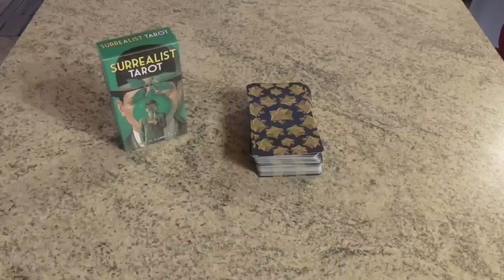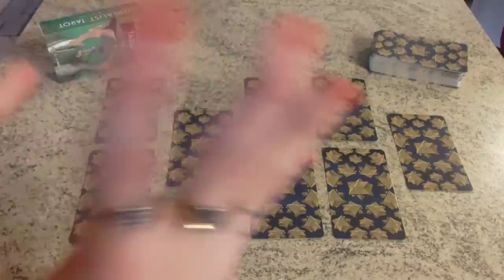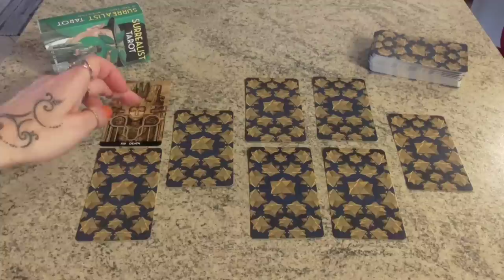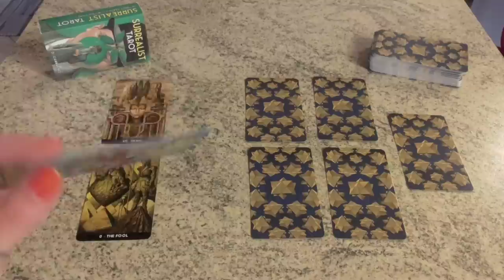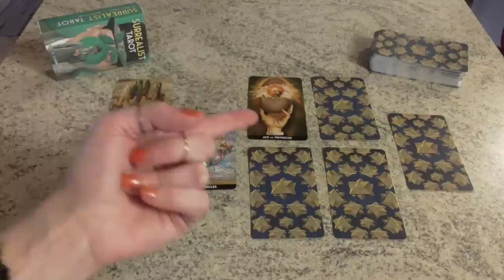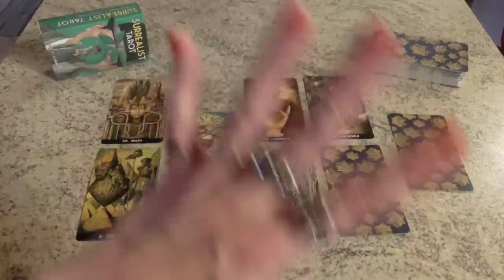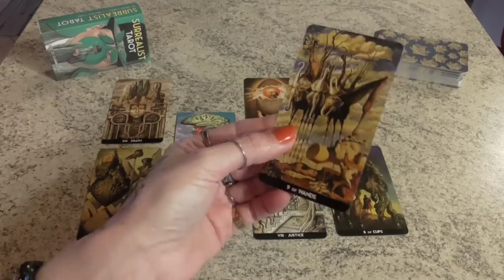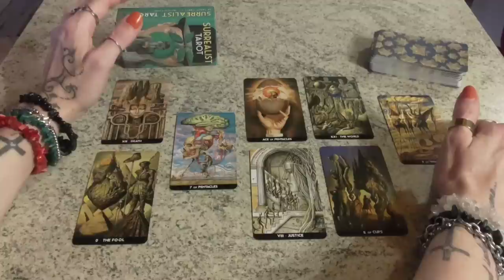Ha PAGATO (e PAGHERÀ) X IL MALE che mi ha fatto? Ha SENSI DI COLPA? È PENTITO? Mi chiederà PERDONO?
Questo è il link del mio video precedente, di cui parlo ad inizio stesa, in cui espongo brevemente alcune nozioni ed informazioni circa la crudeltà (dis)umana Le origini della crudeltà: l'Ombra del Sé🔹 Peculiarità psicorelazionali del malvagio e della vittima

Nel caso vogliate conoscere qualche importante informazione in più su questo mazzo, vi rimando a      "Introduzione necessaria a questo nuovo mazzo, i SURREALIST TAROT, e al loro dichiarato, diretto e profondo legame con i concetti di INCONSCIO, SOGNO E IMMAGINAZIONE dell'eccelso Sigmund Freud"     presente nel video di cui il link:
"Vivo un periodo di solitudine, nessuno mi interessa davvero: arriverà chi mi farà innamorare e gioire?"

🔸 L'APPROFONDIMENTO DI ASPETTI INCONSCI ED INTIMI DEL SOGGETTO DELLA STESA, CON NOZIONI E RIFERIMENTI ALLA PSICOLOGIA ANALITICA (O DEL PROFONDO) DI JUNG E ALLA PSICOANALISI FREUDIANA, PER COMPRENDERE CON PIU' CHIAREZZA POSSIBILI MOTIVAZIONI INTERIORI, RIFLESSIONI E PARTICOLARI INFLESSIONI CARATTERIALI CHE PORTANO IL SOGGETTO STESSO A DETERMINATI COMPORTAMENTI, SCELTE E DECISIONI

1. L'IMPORTANZA BASILARE DELL' ATTRIBUIRE A CIASCUNA CARTA UN SIGNIFICATO BEN PRECISO E TAROLOGICAMENTE CORRETTO ANCHE TENENDO CONTO DEGLI ASPETTI NUMEROLOGICI E ICONOGRAFICI DELLA CARTA STESSA,

2. L'IMPORTANZA ALTRETTANTO BASILARE DELL'ATTRIBUIRE A CIASCUNA CARTA DI CORTE UN RUOLO BEN PRECISO E TAROLOGICAMENTE CORRETTO ANCHE TENENDO CONTO DELL'ELEMENTO O SEME AD ESSA ABBINATO,

3. L'IMPORTANZA DECISIVA DEL RICONOSCERE AD OGNI CARTA ESTRATTA UNA POSIZIONE BEN PRECISA RISPETTO ALLE ALTRE CARTE E RISPETTO ALLA STESA STESSA CREANDO COSÌ UNA SORTA DI LETTURA COMPLESSIVA E COMPLETA DELLA SITUAZIONE, IN CUI OGNI SINGOLO ARCANO E' COME IL SINGOLO PEZZO DI UN PUZZLE CHE SOLO E SE AFFIANCATO AGLI ALTRI PERMETTE DI RICOSTRUIRE L'INTERA PERSONALITA' DEL SOGGETTO DELLA STESA, LE SUE SCELTE E L'INTERA VICENDA E RUOLI DEGLI ALTRI COPROTAGONISTI COINVOLTI NELLA STESA,

4. L'IMPORTANZA FONDAMENTALE NEL CONOSCERE E QUINDI DARE RIFERIMENTI TEMPORALI IL PIU' POSSIBILE CORRETTI CIRCA LO SVOLGIMENTO DEGLI EVENTI PREVISTI,

5. L'IMPORTANZA CRUCIALE DEGLI ARCANI MAGGIORI RISPETTO AGLI ARCANI MINORI, A CUI SONO ABBINATI NUMEROLOGICAMENTE, E PARAGONABILI ALLA PUNTEGGIATURA NECESSARIA ED OBBLIGATORIA ALLA COMPRENSIONE DI UN TESTO.